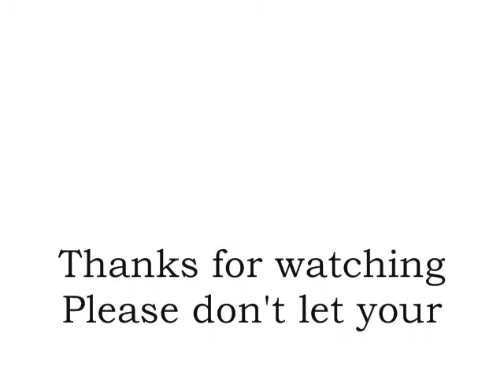WTF have i done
This is a warning for the children of the world:P